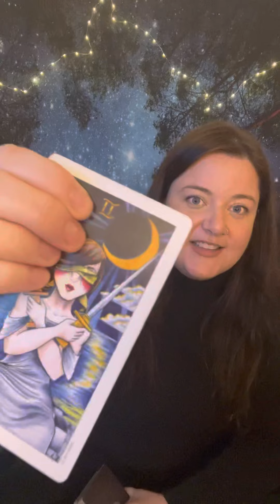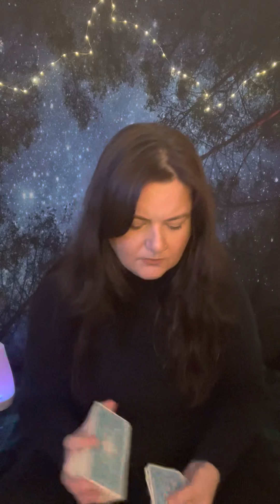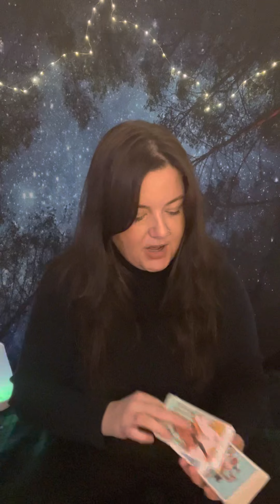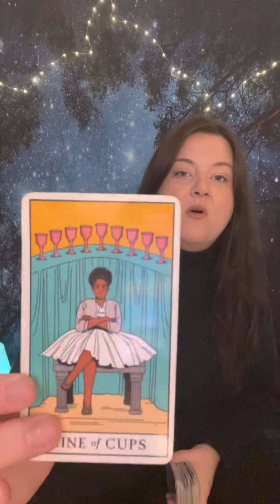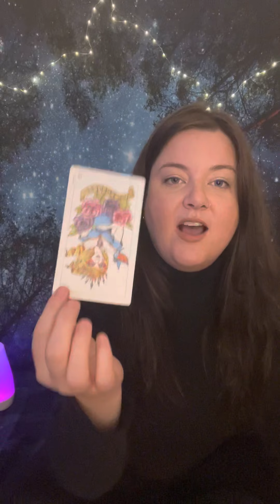GEMINI CANCER CUSPS 6/17-6/23 You were patient and IT’S PAYING OFF❤️🎊